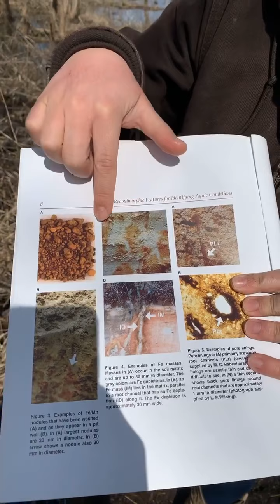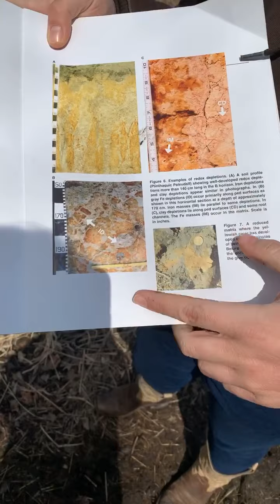Welcome to Celery Bog: wetland soils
VirtualFieldTrip at the Celery Bog Nature Area in West Lafayette, IN.